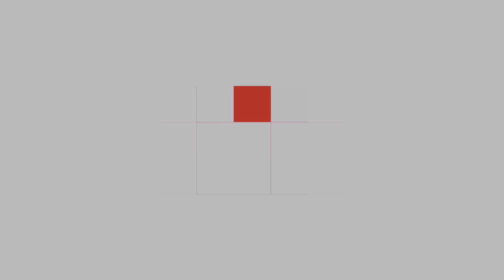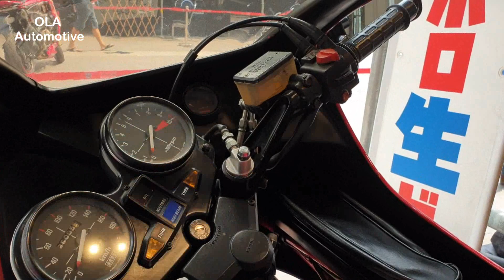Honda CB750F Bold'or 2 1981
Walkaround Honda CB750F Bold'or 2 [1981] at Bangkok Motorbike Festival 2020, Thailand.